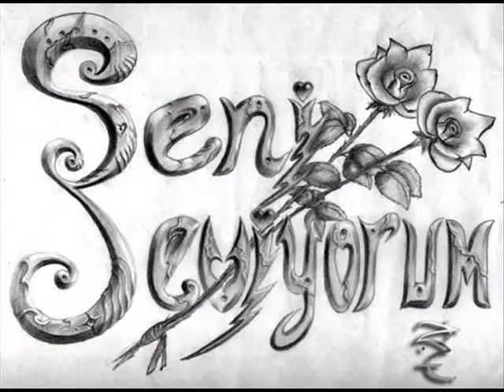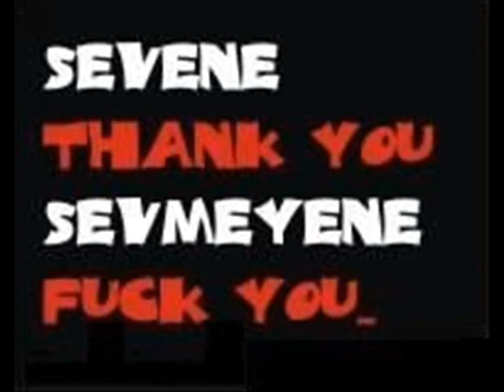ko feyo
sçs birtanem zuzuzuzzzuum